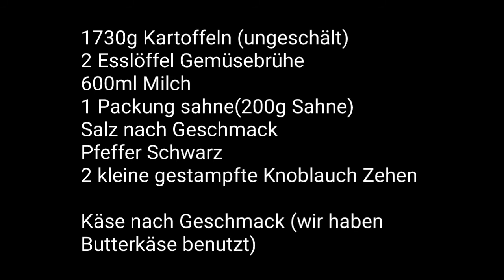einfach ✔Kartoffelgratin Kartoffel Rezept lecker und schnell E&E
Lust auf Kartoffelgratin?
Einfaches und leckeres Rezept für euch .
Hier geht es zu den Zutaten

1730g Kartoffeln (ungeschält gewogen )
2 Esslöffel Gemüsebrühe
600ml Milch
1 Packung sahne 200g
2 kleine Knoblauchzehen

Käse nach Geschmack  (wir haben Butterkäse verwendet, ihr könnt den Käse verwenden den ihr mögt)

Wir freuen uns riesig auf eure Kommentare.

Folgt uns auch gern  auf Instragram .

Eure E & E